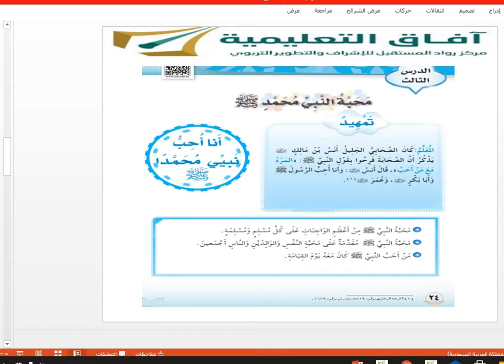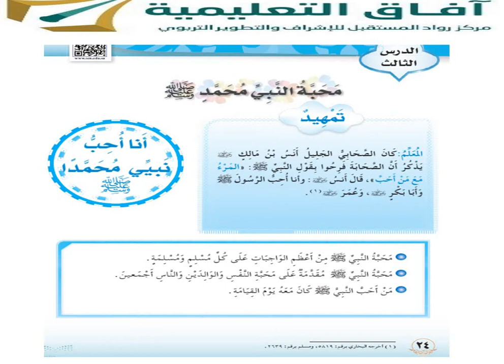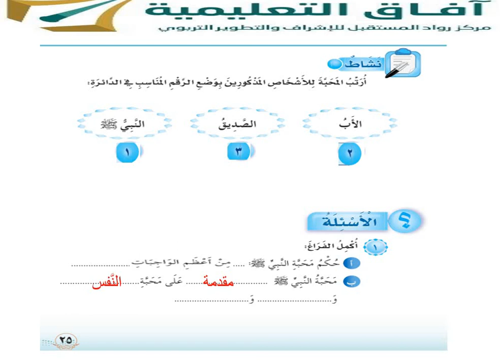الدراسات الإسلامية التوحيد ف 2 الوحدة 2 الدرس 3 محبة النبي محمد صلى